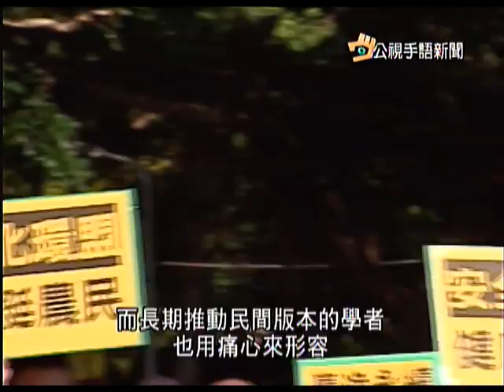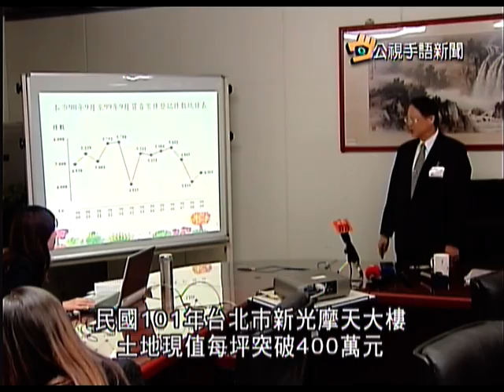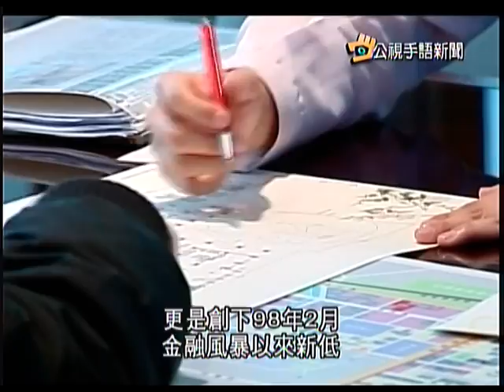20111215 公視手語新聞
天冷菜變貴 高麗菜價格飆漲一倍
學者批土徵修法 政府裁決必要性
北市新光摩天大樓 14度蟬聯地王